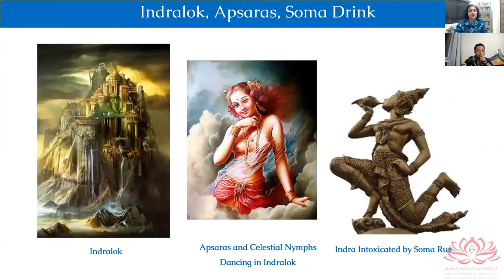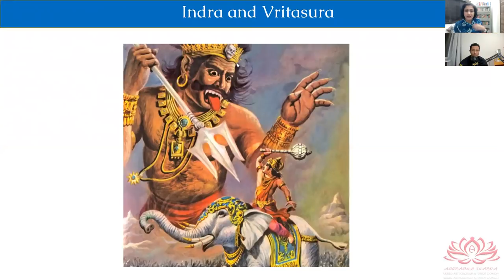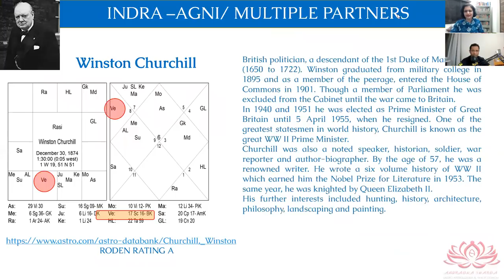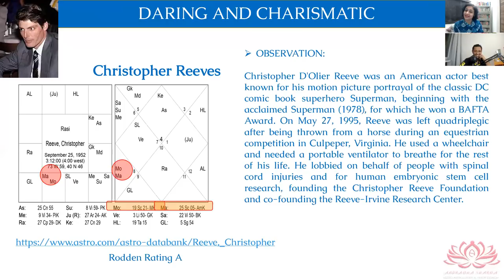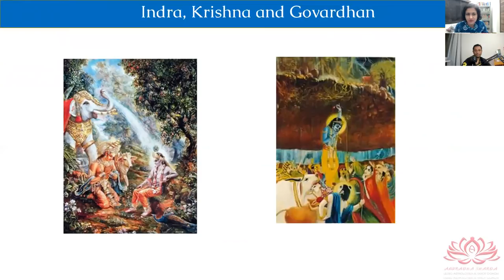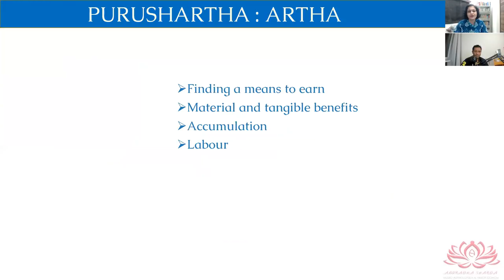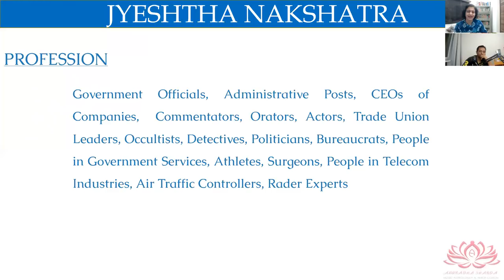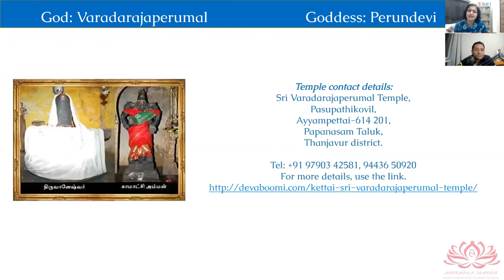JYESTHA NAKSHATRA SECRETS - BY ANURADHA SHARDA - PART 2